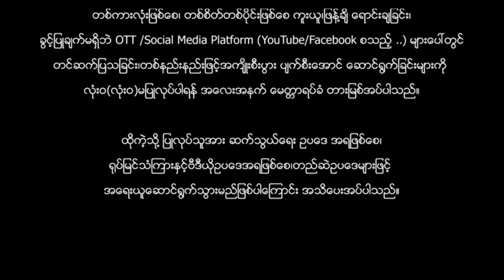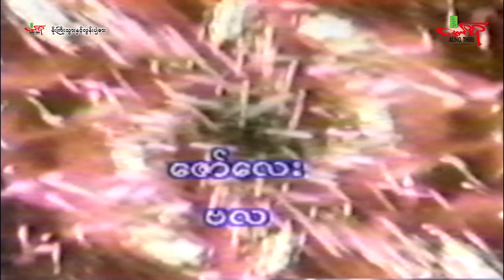မိုးကြိုးသွားနဲ့လွန်းပျံဓား (အက်ရှင်ဇာတ်ကြမ်း) Myanmar Movie ၊ မြန်မာဇာတ်ကား